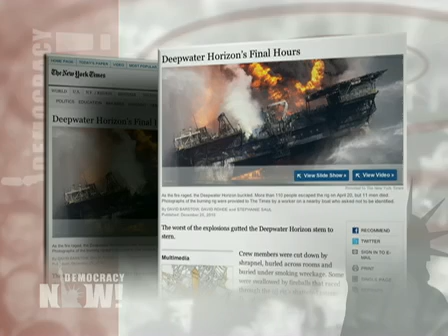Deepwater Horizon's Final Hours with New York Times Investigative Reporter David Barstow. 1 of 2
It has been eight months since the explosion aboard the Deepwater Horizon set off the worst offshore oil spill in U.S. history. Eleven workers were killed and more than 200 million gallons of oil were dumped into the Gulf of Mexico. A major investigation by the New York Times takes an in-depth look into how explosion occurred. Based on interviews with 21 crew members and testimony from 94 others, the investigation concludes every single one of the rig's defenses failed. We speak with Pulitzer Prize-winning journalist David Barstow.

For the video/audio podcast, transcript, to sign up for the daily news digest, and for additional reporting on the BP oil spill,

Please consider supporting independent media by making a donation to Democracy Now! today,